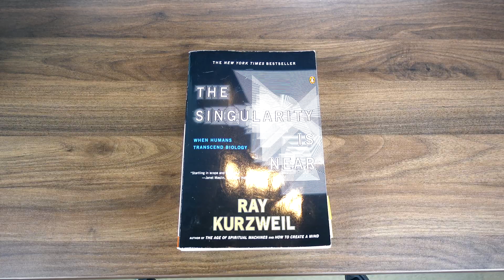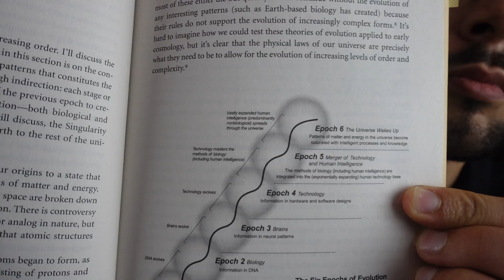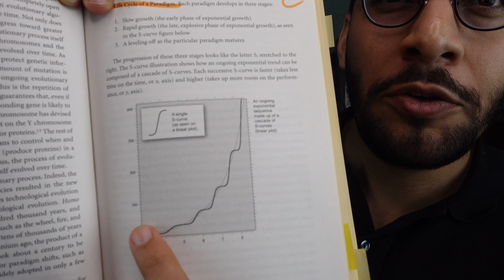The Singularity is Near by Ray Kurzweil Corona Virus Edition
Omar M Khateeb
Mind Loom
Mind Loom Book Review
Book Review
Book Summary
singularity
ray kurzweil
artificial intelligence
coronavirus
machine intelligence